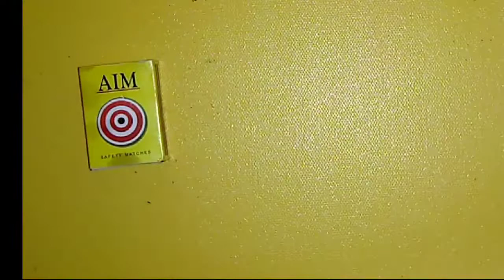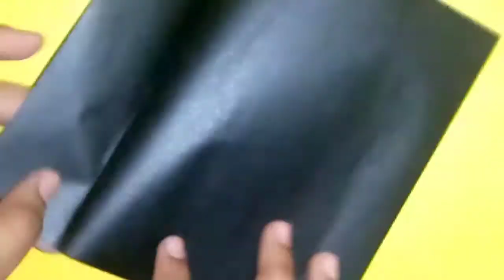how to make brother's day gift box |DIY|match box||easy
Hello friends!!
Welcome to Rane's World!!!

Today I will show you how to make brother's day gift box |DIY|
easy

Happy brother's day!!!
 I will show you how make a gift box for your brother . It is made up of empty match box and some craft paper!!

Required materials:-
empty match box
Black craft paper
Red craft paper
white craft paper
white pearl sequence
glue
scissor